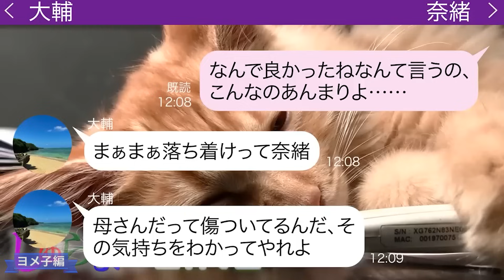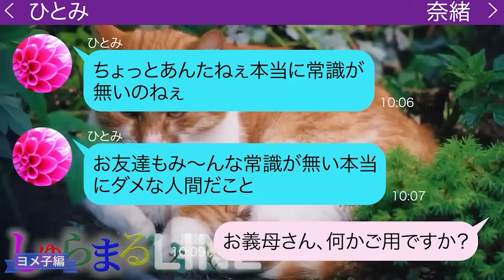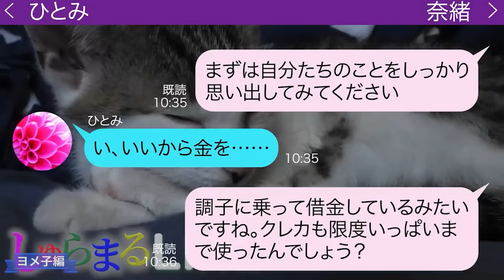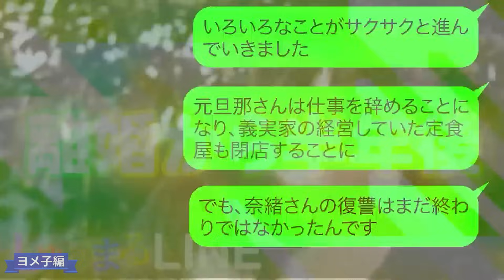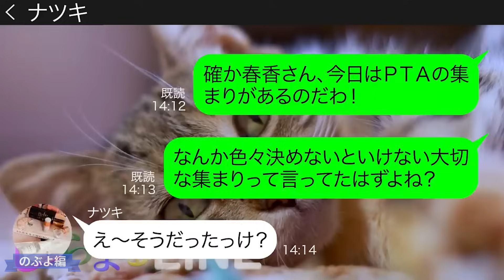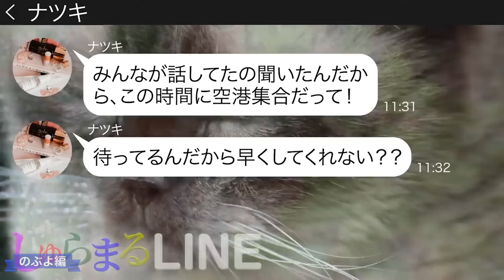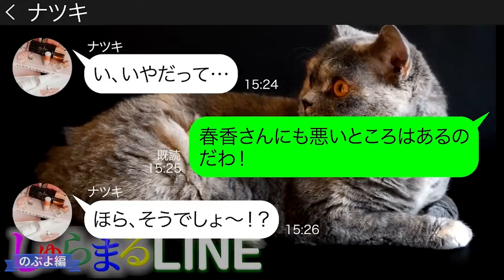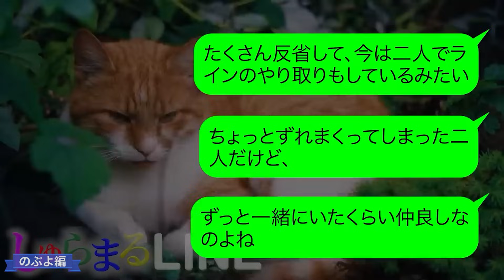地元で有名な社長だった父の葬式に大喜びで突入してきた姑【LINE】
今回は「ヨメ子」編と「のぶよ」編のおすすめリバイバル動画2本立て！

◆目次◆
0:00 【ヨメ子編】地元で有名な社長だった父の葬式に大喜びで突入してきた姑
13:32 【のぶよ編】断ったのに沖縄海水浴旅行にお金を払わず参加しようと空港で勝手に待ち伏せするママ友